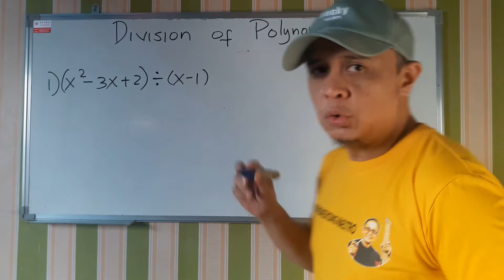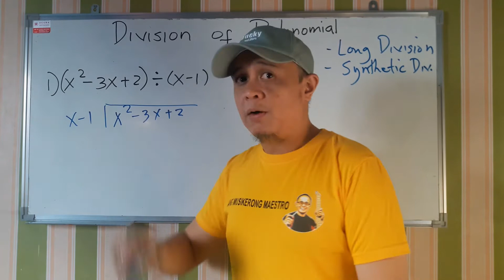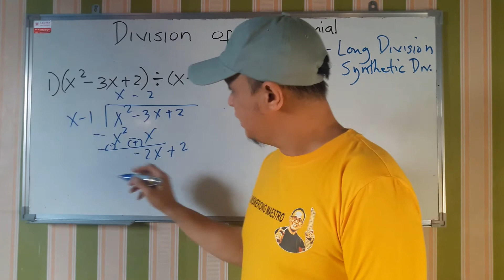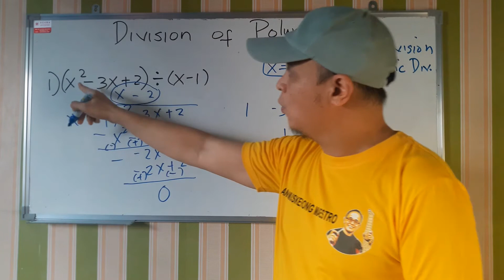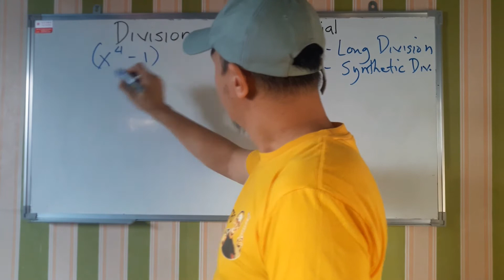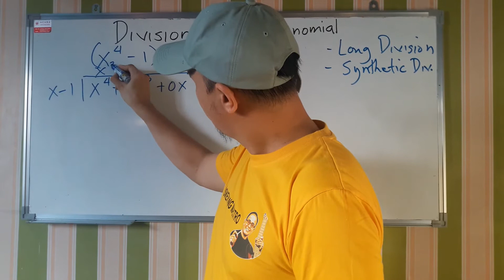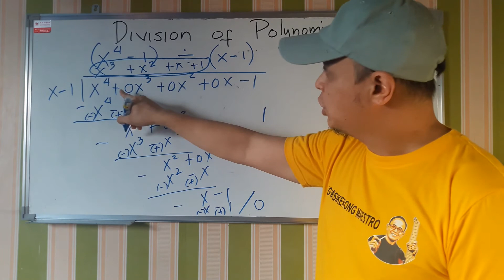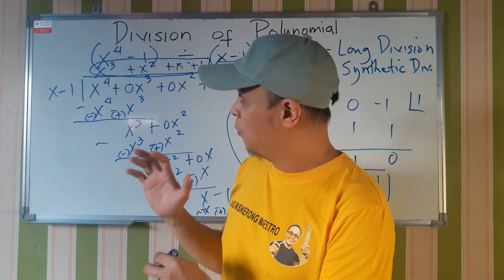Division of Polynomial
Step using Long Division Method
1. Check and make sure the polynomial is written in descending order. If any terms are missing, use a zero to fill in the missing term.
2. Divide the first term of the dividend to the first term of the divisor.
3. Multiply (or distribute) the answer obtained in the previous step by the polynomial in front of the division symbol.
4. Subtract and bring down the next term.
5. Repeat Steps 2, 3, and 4 until there are no more terms to bring down.

Step Using Synthetic Division.
1. Copy the coefficients from the terms in descending order. Use zeros for missing terms.
2. Find the root associated with the divisor.
3. Bring down the first coefficient.
4. Multiply the root value times the first coefficient and add it to the second coefficient.
5. Multiply the root value times this sum and add to the next coefficient.
6. Continue until the last coefficient is used.